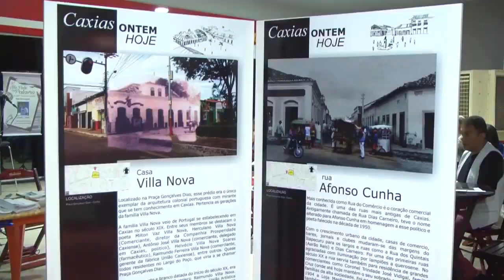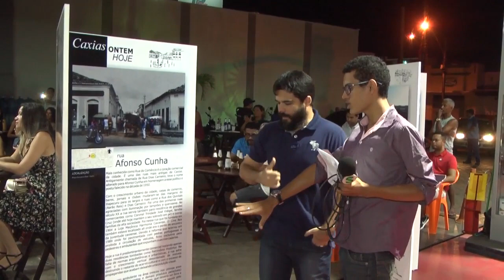Realizado X Sarau Na Pele da Palavra